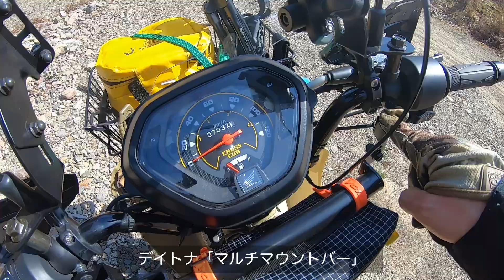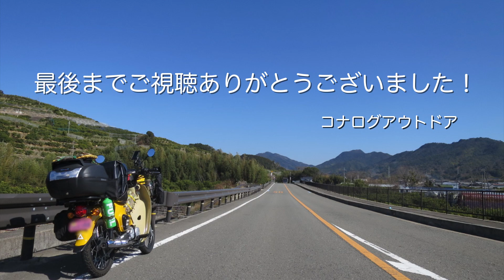スーパークロスカブ110プロ 過積載ソロキャンプ&林道ツーリング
ツアラー仕様にカスタムしたクロスカブ「スーパークロスカブ110プロ」で2021初キャンプツーリングに行ってきました。
150㎞程の長距離オンロード～未舗装のオフロードまでガッツリ走ってます。パンダTC＋でのキャンプレポと合わせて動画にまとめました。

今回使用しているオススメギアはこちら↓
クロスカブパーツ
・DRC(ディーアールシー) サイドスタンド
・デイトナマルチマウントバー
・キャンプグリーブ焚き火リフレクター